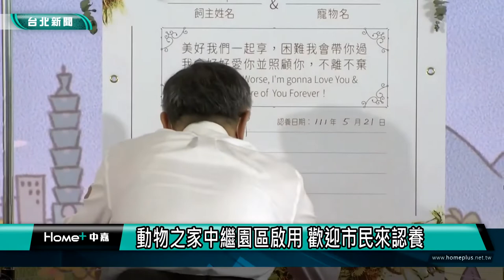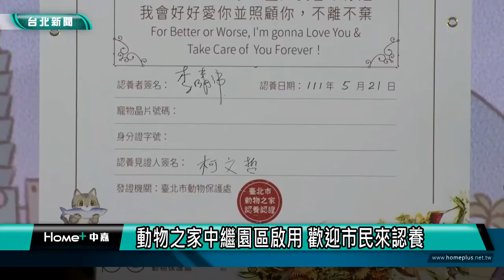狗狗認養|貓咪認養|動物之家中繼園區啟用 歡迎市民來認養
動物之家中繼園區啟用 歡迎市民來認養

(中嘉新聞記者 翁于珺/內湖區採訪報導)
台北市長柯文哲出席台北市動物之家中繼園區開幕記者會，他提到原有的動物之家場地及設備太舊需要改建，先成立一個中繼之家使用。